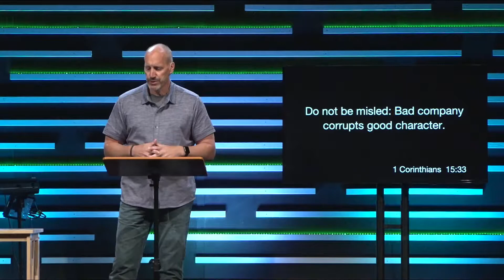IT'S COMPLICATED - The Single Life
You may be or know someone who is single by circumstance, choice, or what you/they believe is unanswered prayer.  Join us as we have an honest conversation about the single life and how God wants all of us, regardless of our relationship status, to be whole, holy, and healthy so that we might experience the purpose-filled life He has planned for us.